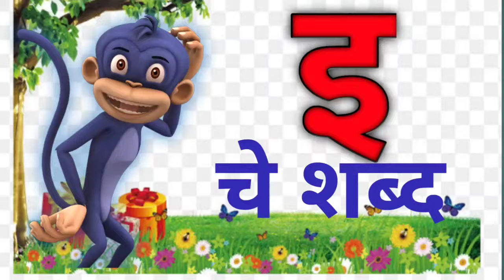इ चे शब्द | इ पासून सुरू होणारे शब्द | मराठी मुळाक्षरे | sope shabd | makulakshare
नमस्कार मित्रांनो,
                   या विडिओमध्ये तुम्हाला इ चे शब्द | इ पासून सुरू होणारे शब्द | इ | मराठी मुळाक्षरे | सोपे शब्द | sope shabd | makulakshare पहा